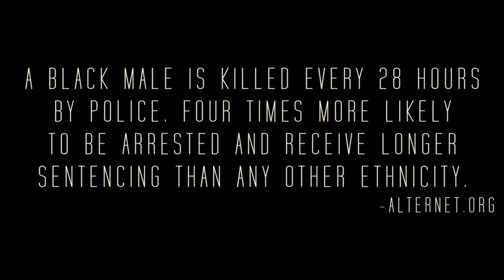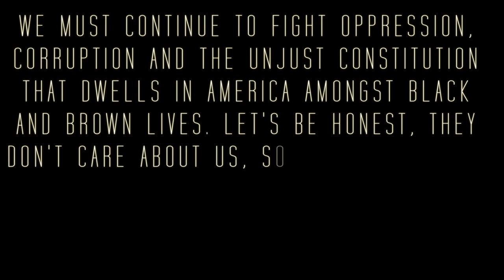Michael Jackson - They Don't Care About Us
LaTonya Swann's NEW dance video, a social commentary on Police Brutality and the value of minorities in America titled They Don't Care About Us featuring dancers Brent Curtis, AR Catarina, Neico Joy, Minor T, Alonzo Chester, Justin Porter, John Origines, Q Anthony, and David Sincere.

Choreography by LaTonya Swann
Shot by Dream Productions LLC.
Produced by J. Brown, AFI Talent
Executive Produced by Andre Farr